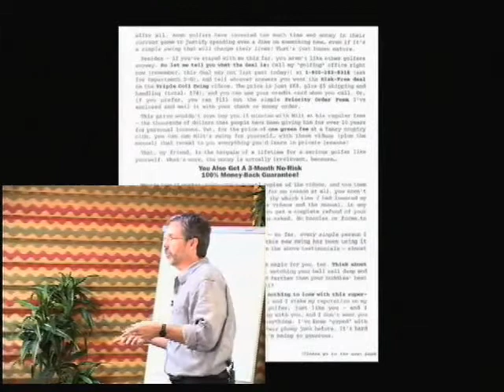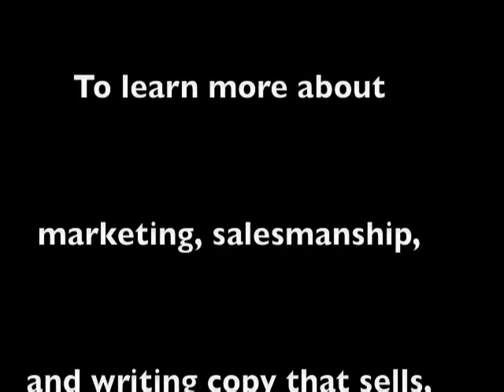John Carlton on Copywriting: Guarantees and Returns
Copywriting expert John Carlton explains the benefits of a great guarantee and return policy. To learn more about marketing, copywriting, and salesmanship,